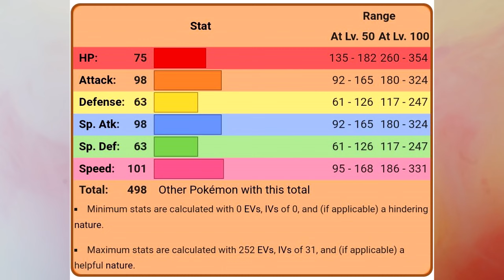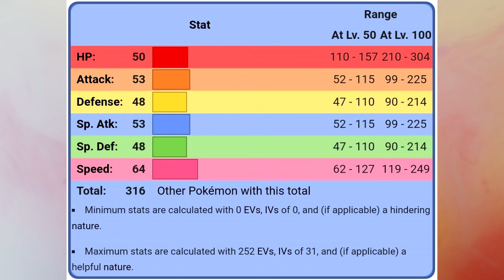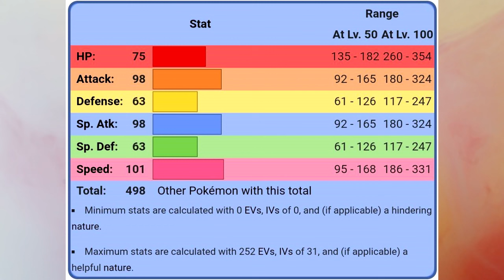ลิง ทรีโอ แห่ง Gen5 | Pokedex EP.170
Chapter
00:00 Intro
02:20 ยานัปปุ
03:40 ยานักกี
05:54 บาอปปุ
07:30 บาอกกี
10:30 ฮิยัปปุ
12:07 ฮิยักกี